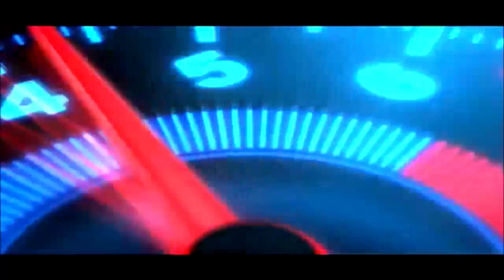First owner preowned luxury cars | Luxury cars on sale at cheapest price | Luxury cars at best price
We are back again another Premium & Luxury vlog on second hand car and this vlog we are going to show you the cheapest price cars range from Premium Auto World in amazing condition no matter you are looking for sedan or SUV. So watch the vlog till end and let us know your views in the comment section.

Content of this video :

00:00 - Highlights
00:53 - Introduction
02:02 - Cinematic
03:57 - CAPTUR Walkaround & Price
04:45 - CRETA Walkaround & Price
05:27 - SELTOS Walkaround & Price
06:13 - HECTOR Walkaround & Price
07:02 - CIAZ Walkaround & Price
07:54 - CIAZ Walkaround & Price
08:38 - VERNA Walkaround & Price
09:26 - INNOVA CRYSTA Walkaround & Price
10:19 - INNOVA CRYSTA Walkaround & Price
10:47 - Q3 Walkaround & Price
11:31 - B180 Walkaround & Price
12:17 - XUV500 Walkaround & Price
13:00 - ENDEAVOUR Walkaround & Price
14:27 - XC90 Walkaround & Price
15:25 - MINI COOPER S Walkaround & Price
16:51 - Dealer Contact & Address Details
17:55 - Thank you

Showroom : Premium Auto World

Contact Person :
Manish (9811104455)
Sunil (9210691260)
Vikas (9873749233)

Add : Plot No.154P, Sector-52, Gurugram, Haryana.